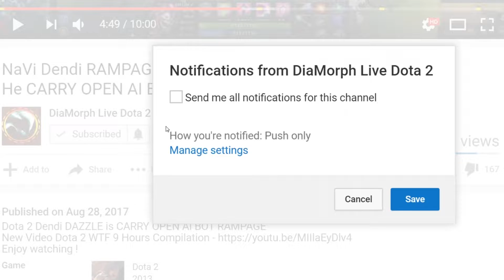UNBEATABLE BARATHRUM - Spirit Breaker WITH 4 MOON SHARD - BRILLIANT BUILD 7.07 Meta - Dota 2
Dota 2 SPEED BREAKER
WTF BARATHRUM WITH 4 MOON SHARD